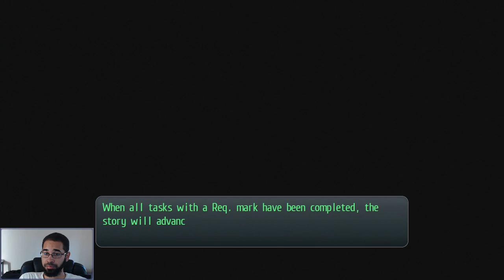Let's Play: Trails of Cold Steel 1 - Part 3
Cold Steel: Day 3 - New Game Plus
00:00 - Skip Going Live Screen
00:44 - Gameplay
1:32:05 - End of Video